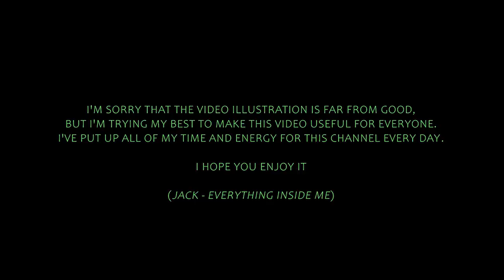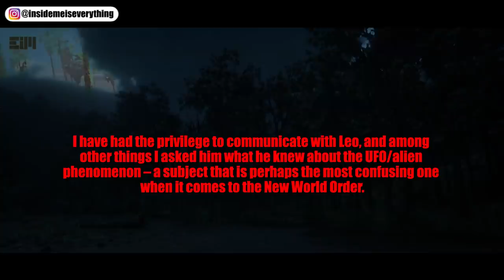HIDDEN KNOWLEDGE - MANY VIEWERS ASKED ME ABOUT THIS, AND THIS IS IT!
Happy Monday, October 12 2020 :)